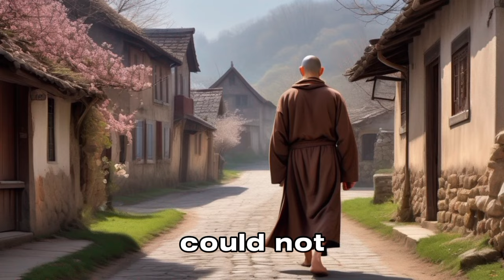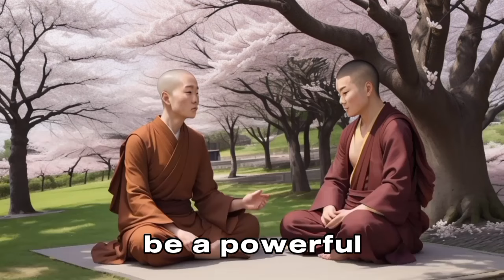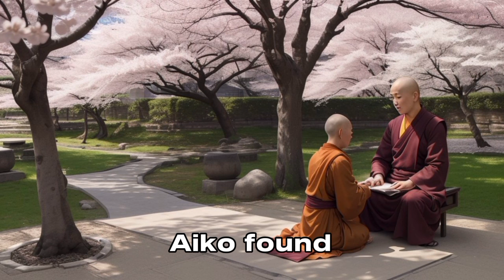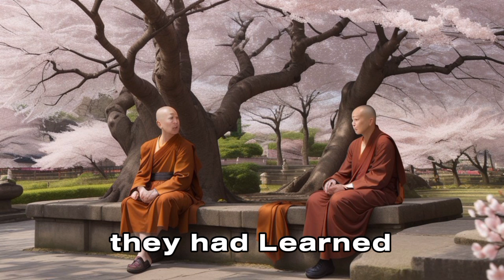If You Were Born On These Dates You Will Be A Millionaire Very Soon - Zen And Buddhist Story.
Have you ever wondered if your birth date holds the secret to your financial destiny? In this intriguing video, we delve into the profound wisdom of Zen and Buddhist philosophy to uncover the dates that signify an imminent rise to millionaire status. Drawing on ancient teachings, spiritual insights, and astrological principles, we'll reveal how your birth date can align with a path to wealth and abundance.

Join us as we explore:
Zen Teachings on Birthdates: Discover how Zen philosophy views the timing of your birth and its impact on your life's journey towards financial success.
Buddhist Perspectives:Learn about the Buddhist approach to birthdates and how certain times are thought to be more auspicious for accumulating wealth.
Astrological Insights: We delve into the traditional astrological influences that might affect your financial destiny according to these spiritual teachings.
Practical Tips: How to harness the power of your birthdate to attract abundance, prosperity, and success in your life.

Unlock the secrets of your destiny and discover how you can transform your financial future. Don't miss this enlightening journey into the heart of wealth and spirituality!